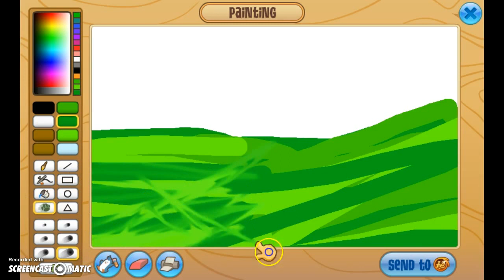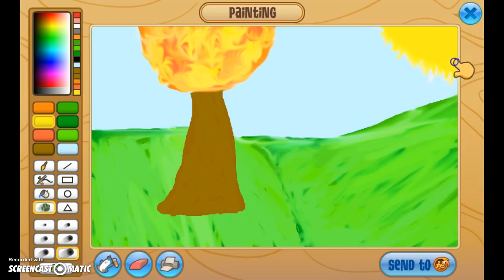SPEED DRAW FALL!!!